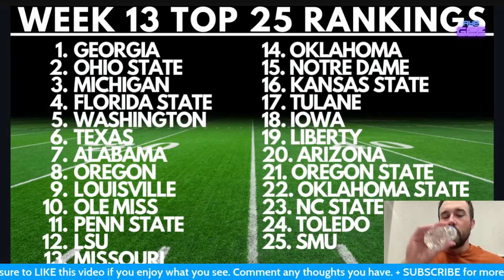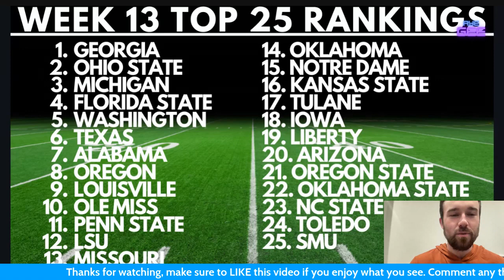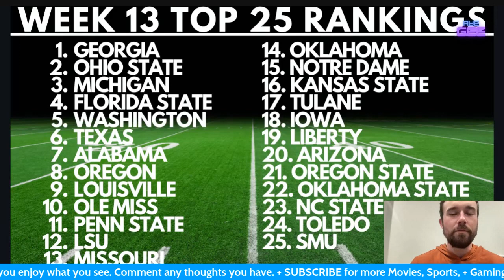Week 13 College Football Top 25 Rankings | Aye Gee Poll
With Week 12 of the 2023 CFB season coming to an end, here are my college football week 13 AP Top 25 Rankings, not the AP Poll, not the coaches poll, not the CFP college football playoff rankings, but my Aye Gee poll. This semi power Ranking could include any team from any conference, ACC, AAC, big 10, big 12, sec, pac 12, mountain west, as well as teams from Louisville, Alabama, Iowa, Oregon state, South Carolina, Clemson, Ohio State, Georgia, Michigan, Clemson, UCLA, USC, Utah, Florida State, Penn State, Oklahoma State, Kentucky, Oregon, Colorado, Washington, Kansas State, Tennessee, Ole Miss, NC State, Wake Forest, Mississippi State, LSU, Syracuse, TCU, Illinois, Notre Dame, Oregon State, Maryland, Louisville, Boise state, Coastal Carolina, to Liberty, Tulane, Cincinnati, UCF, Texas, A&M, Texas Tech, UTSA, Wisconsin, Purdue, Miami, Cincinnati, UCF, Kansas, BYU, Duke, Iowa, Washington State, Tulane, Air Force, James Madison, Liberty, Oklahoma State, Iowa state, UNLV, Fresno State, Rutgers, Kentucky, Arizona, Memphis, SMU, Toledo, NC State, and more, also which players and coaches will have the biggest impacts this year, including Caleb Williams, Nick saban, Kirby smart, Dabo Sweeney, Steve Sarkisian, Jimbo fisher, Drake maye, Mack brown, Mike norvell, James Franklin, Quinn Ewers, arch manning, Malik Murphy, Marvin Harrison jr, Ryan day, Jim harbaugh, Blake corum, Spencer rattler, Brock bowers, kool aid mckinstry, Dallas turner, bo nix, Michael penix jr, Sam Hartman, Joe Milton, Sonny Dykes, chandler morris, Jeff brohm, Brady allen, Joey McGuire, Tyler shough, Mario Cristobal, Tyler van Dyke, lane kiffin, Spencer sanders, jaxson dart, walker howard, Shane Beamer, Chris Klieman, will Howard, Kedon Slovis, Jalon Daniels, Jayden Daniels, Les Miles, Lance Leipold, Taulia Tagovailoa, Cade McNamara, Kirk Ferentz, Drake maye, Mack brown, Deion sanders, shadeur sanders, dj uiagalelei, nico lamaleava, Josh heupel, Dan Lanning, Marcus freeman, Sam Hartman, James Franklin, drew allar, Cade klubnik, cam rising, Kyle McCord, Devin brown, Carson Beck, and more.